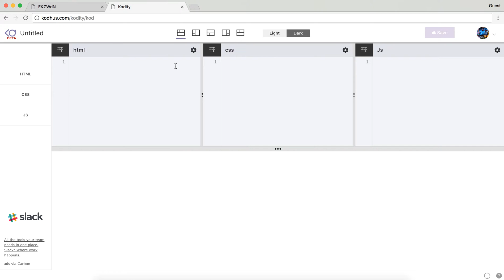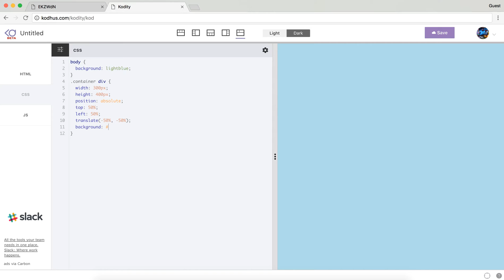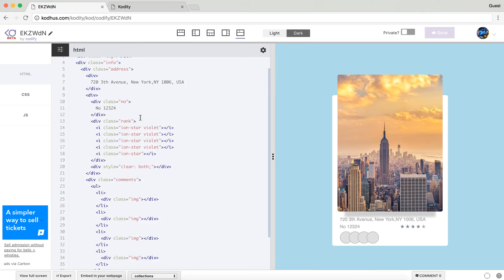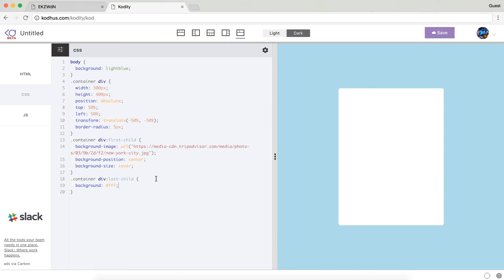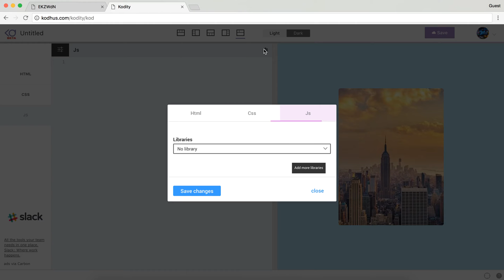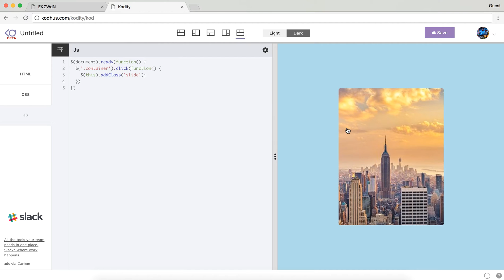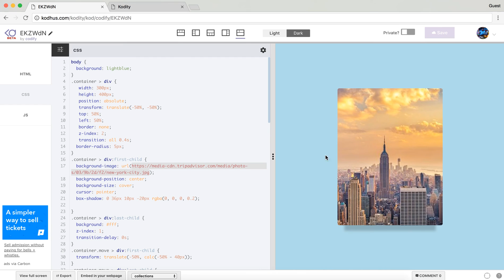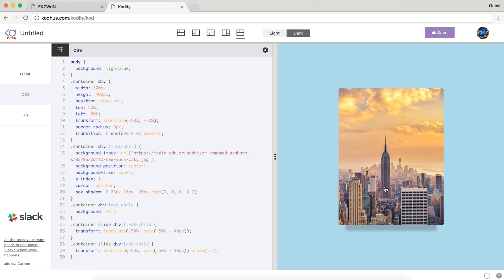sliding panel with special shadow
Link to prototype:
In this tutorial we are using box-shadow and transform transition properties to create the prototype.